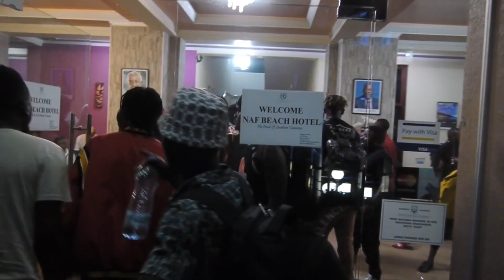HIVI NDIVYO WALIVYOPOKELEWA KISAMAKI NA CATRIMA MTWARA